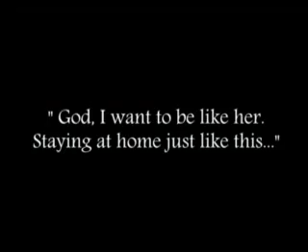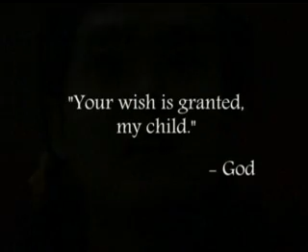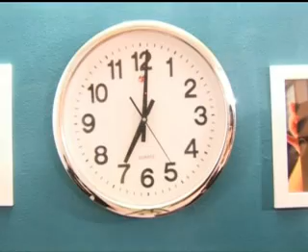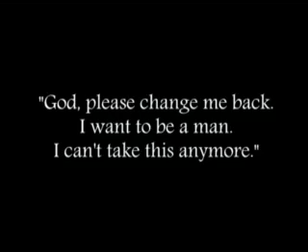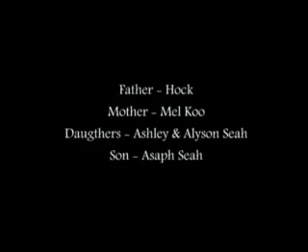Woman For A Day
New Life Mother's Day Video